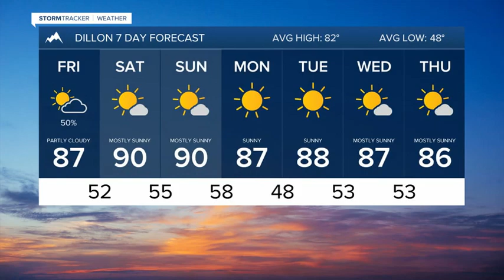Watch for a few thunderstorms Thursday and Friday